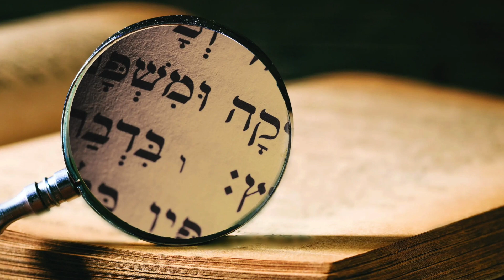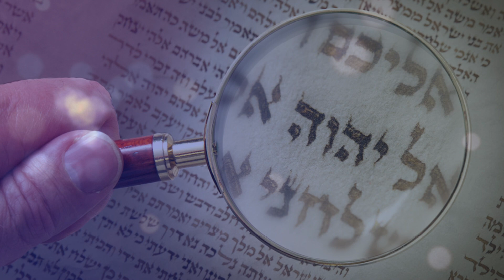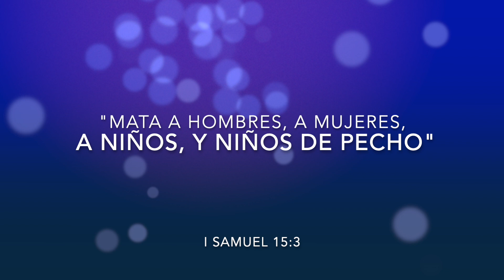¿Qué DIRÍAN de YESHUA (Jesús histórico) si hubiera hecho ESTO? Respuesta a antimisionero